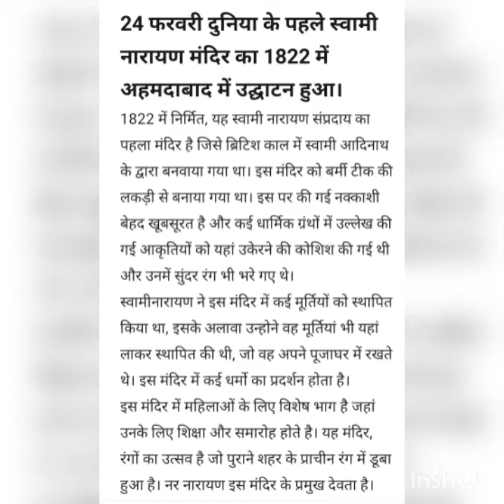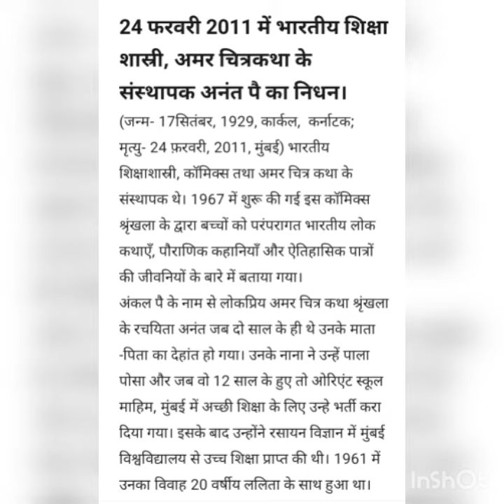24 फरवरी आज का इतिहास (24 February History)